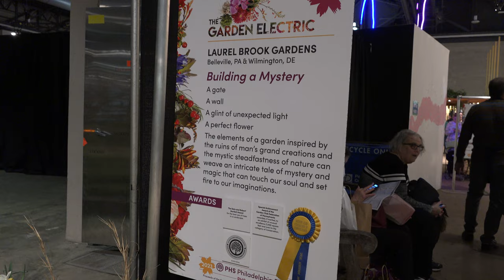Philadelphia Flower Show 2023 - "Building A Mystery" by Laurel Brook Gardens